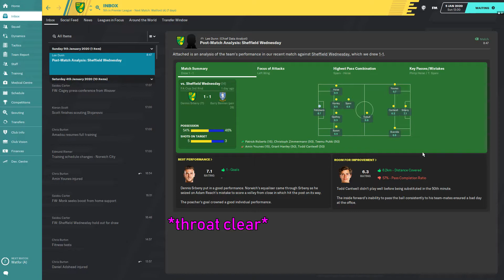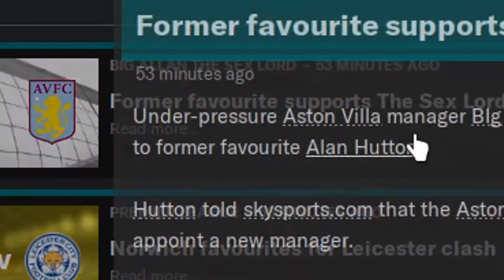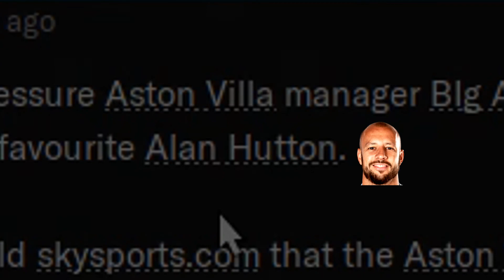FM20 Multiplayer Save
The least professional professional football managers.

Time Stamps:
Intro - 0:00
Football Manager 2020 - 0:45
Alan - 7:03